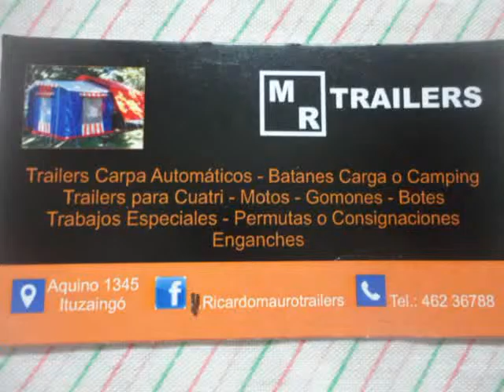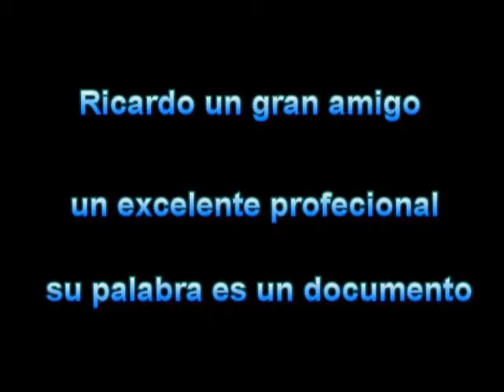HECTOR STANICH TRAILERS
COMO SE ARMA UN TRAILER